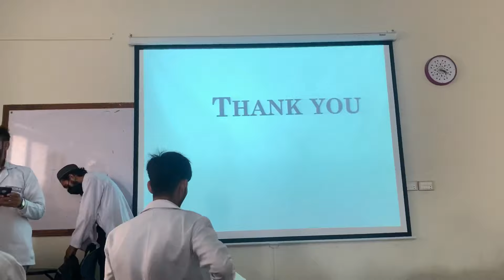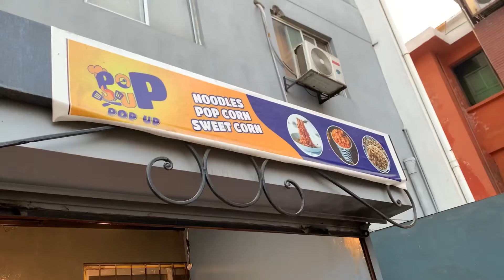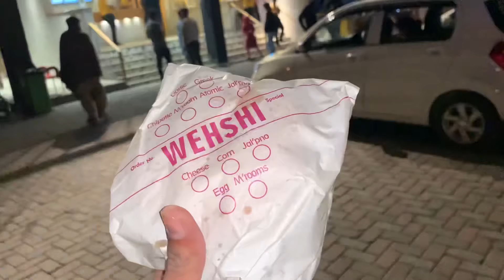3 Days of My Life At Lahore Pakistan (University life , Fun & Food vlog)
I hope u will like the video and enjoyed. And If you really did
to my Channel for more interesting videos.
PLEASE.